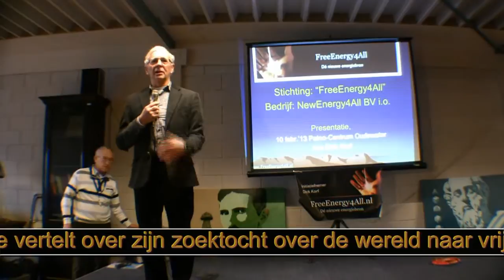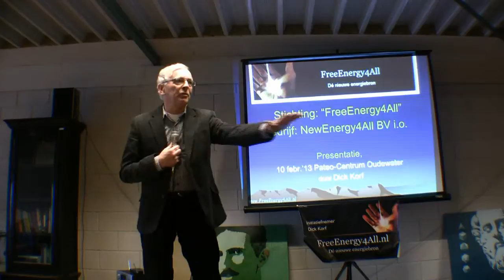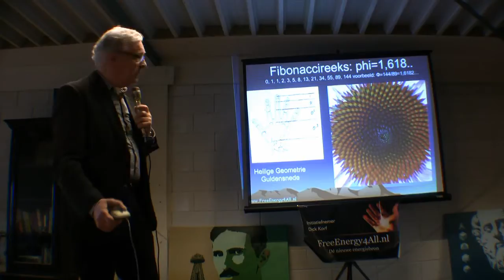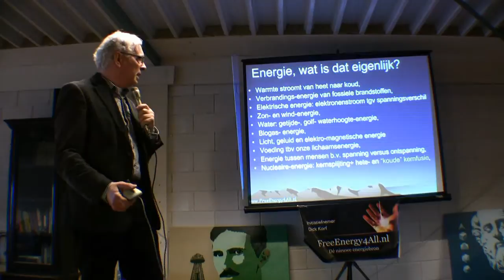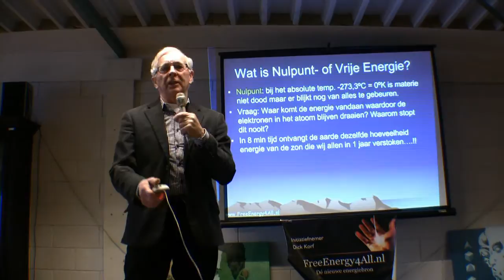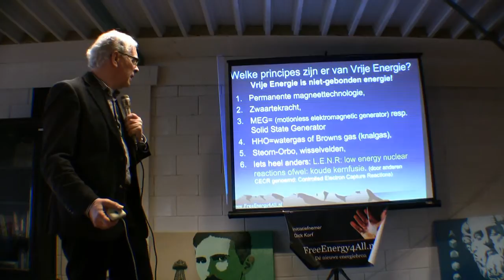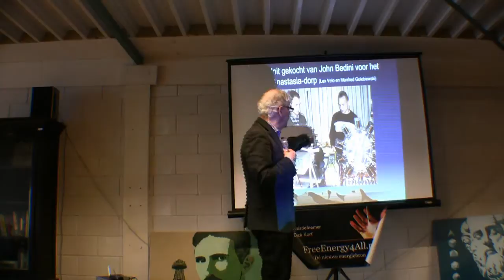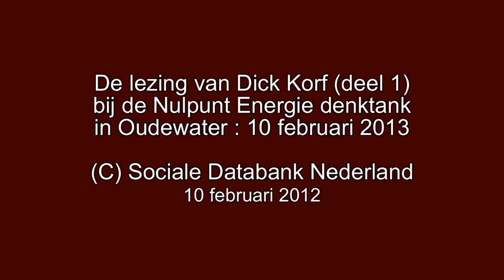Dick Korf's wereldwijde zoektocht naar vrije energie, ofwel: nulpunt-energie: Deel 1